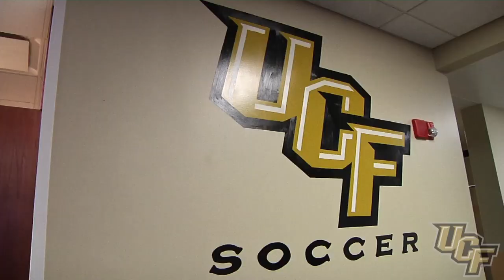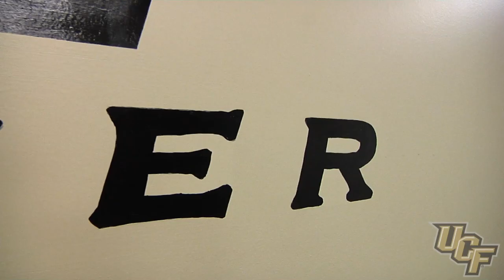UCF Men's Soccer Team Checks Out New Locker Room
Thanks to a generous donation by former UCF soccer player and All-American Winston DuBose, the UCF men's soccer team is excited to have a new locker room for the upcoming season and beyond.